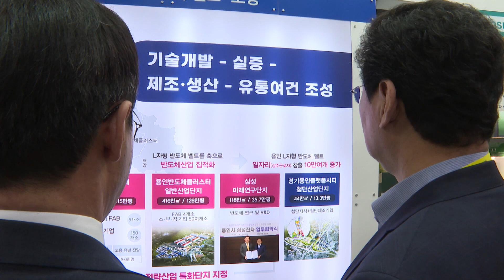WSCE 2023 국토부 차관에게 조속한 '반도체 고속도로 건설' 요청